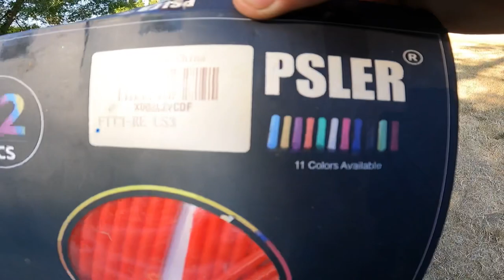Colored Spoke Guards on the KTM SX50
Installing Red Spoke guards on Jakes new Ktm!! Test ride after installing!

Spoke guards(Amazon): PSLER 72 PCS Spoke Skins Spoke Covers Trim Wrap Cover Decoration Protector Pipe Motorcycle Motocross Pit Dirt Bike Accessories

Keywords: KTM SX50 race bike wheelies diy project